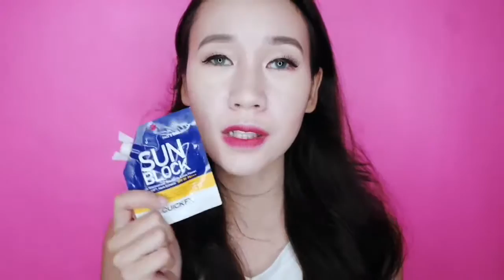Beach Essentials 2017 Nicole Faller